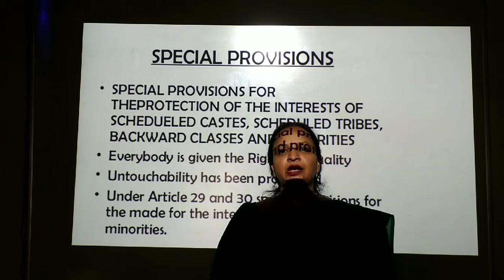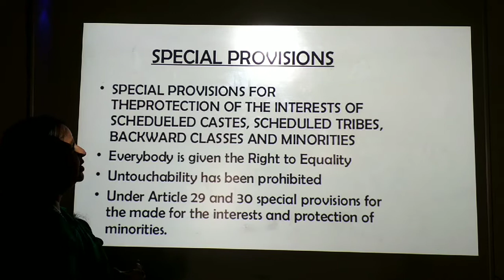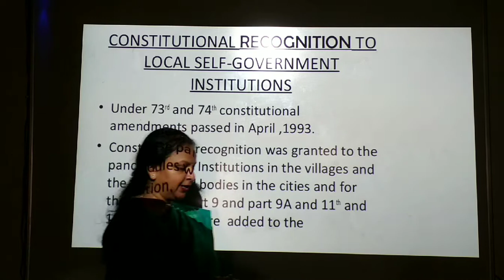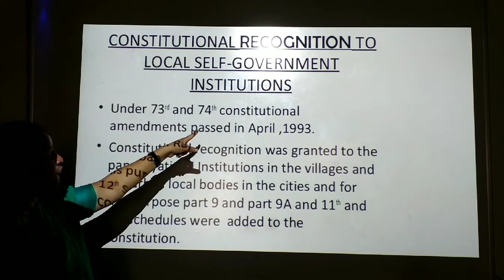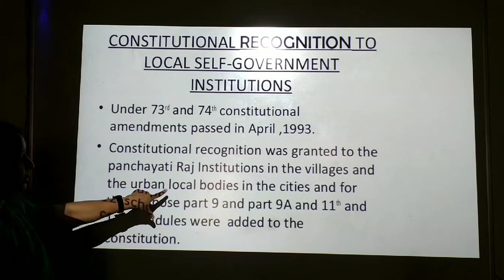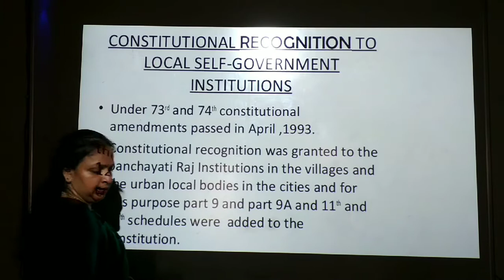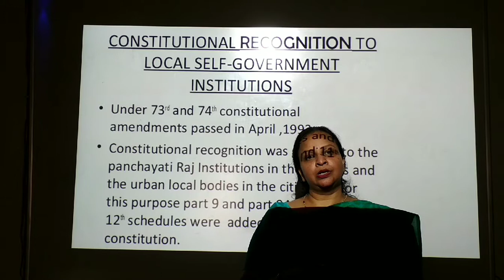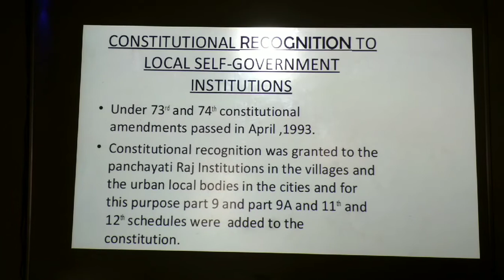class-XII E.M L-7 RBSE sub: POLITICAL SCience Topic-salient feature of the constitution